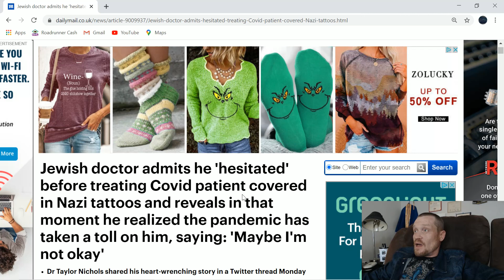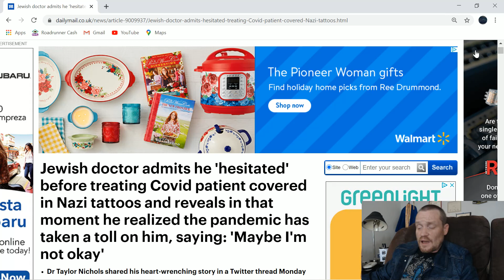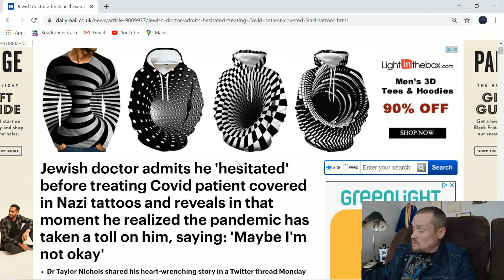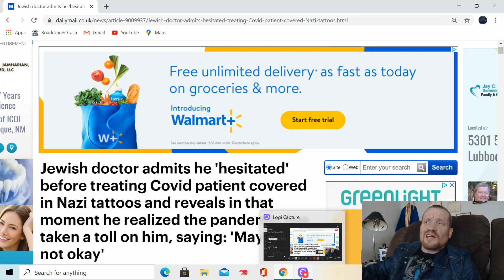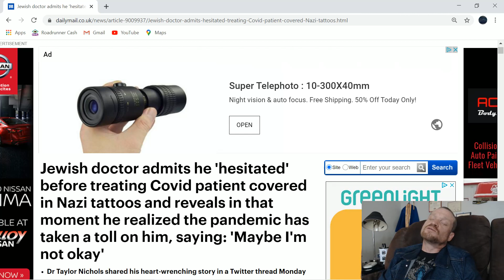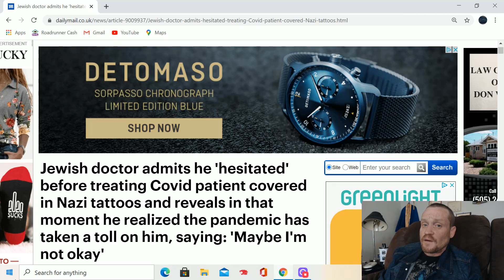The JEWISH doctor that TREATED A MAN COVERED IN HATE TATTOOS is NOT a HERO. Just a MAN WITH A BIAS.